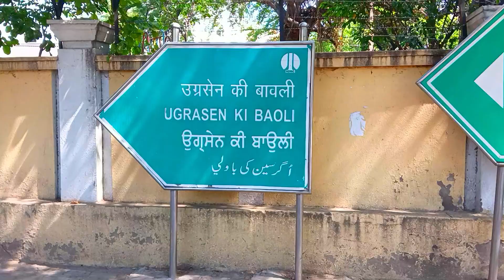Ugrasen ki Baoli || Realty of Hunted Place in Delhi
Ugrasen ki Baoli, also known as Agrasen ki Baoli, is a historical stepwell located in the heart of New Delhi, India. Stepwells are unique architectural structures found in the Indian subcontinent, designed for water conservation and storage during ancient times.

Ugrasen ki Baoli is believed to have been built during the medieval period, although the exact date of its construction is uncertain. It is named after Raja Ugrasen, a legendary king of the Agarwal community, who is said to have built the baoli (stepwell) for the people of his kingdom. However, there is no concrete historical evidence to support this claim.

The baoli consists of a series of steps leading down to a well, where water was once stored. Its architectural design features intricately carved stone walls and arched niches, which add to its aesthetic appeal. The stepwell also served as a gathering place and a retreat from the hustle and bustle of the city.

Despite its historical significance and architectural beauty, Ugrasen ki Baoli is not as well-known as some other monuments in Delhi. Nevertheless, it attracts visitors, historians, and photographers who are intrigued by its ancient charm and serene atmosphere. In recent years, it has also gained popularity as a filming location and a venue for cultural events.